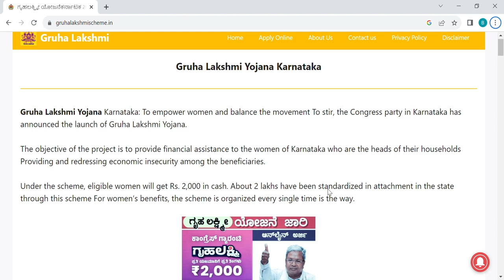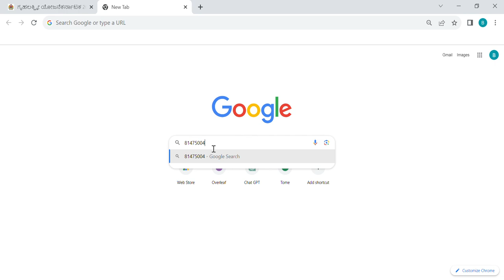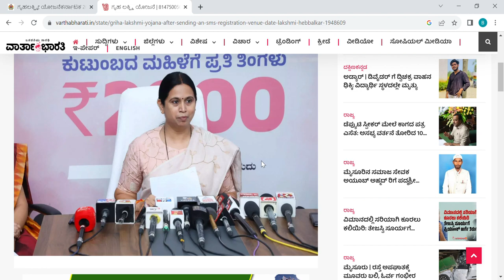ಗೃಹಲಕ್ಷ್ಮಿ ಯೋಜನೆ ಅರ್ಜಿ ಸಲ್ಲಿಸಲು ಬೇಕಾಗುವ ದಾಖಲೆಗಳು|ಅರ್ಜಿ ಸಲ್ಲಿಸುವುದು ಹೇಗೆ??|students solution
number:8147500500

Upi id:hatersvtu@ybl

what are the documents required for gruha lakshmi scheme,
14 gruhalakshmi serial,
hero gruhalakshmi serial,
heroes serial grihalakshmi,
heroes grihalakshmi,
heroes episode gruhalakshmi,
gruha lakshmi yojana how to apply,
how apply gruhalakshmi yojana,
gruha lakshmi yojana how to apply in kannada,
how to apply gruha lakshmi scheme in kannada,
how to register for gruha lakshmi scheme,
gruha lakshmi yojana how to apply in mobile,
how to apply gruha lakshmi scheme in seva sindhu,
how to apply gruha lakshmi scheme in mobile,
how to apply gruha lakshmi scheme in english,
how to gruhalakshmi yojana,
is gruha lakshmi scheme started,
is gruha lakshmi yojana started,
is gruha lakshmi scheme open,
is gruha lakshmi scheme working,
what is gruha lakshmi scheme in karnataka,
what is gruha lakshmi scheme,
when is gruha lakshmi scheme released,
what is gruha lakshmi yojana,
serial grihalakshmi,
what is gruhalakshmi scheme,
what is gruhalakshmi yojana,
when gruhalakshmi application start,
when gruhalakshmi scheme started,
where to apply for gruha lakshmi scheme,
how to apply gruhalakshmi,
latest gruhalakshmi serial,
gruhalakshmi episodes,
gruhalakshmi cast,
gruhalakshmi characters,
what is serials,
ok google lakshmi,
who is mausi,
why gruha lakshmi scheme not working,
when will gruhalakshmi scheme start,
gruhalakshmi yojana when will start,
gruhalakshmi when will start